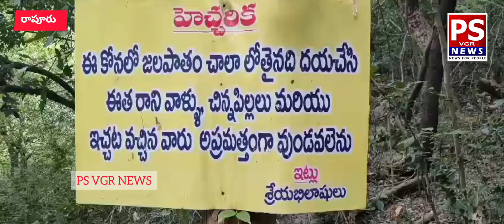రాపూర్ చిట్వేల్ ఘాట్ రోడ్ లోని సిద్ధిలేశ్వర కోనలో 72 అడుగుల లోతులో బయటపడ్డ విద్యార్థి మృతదేహం..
నెల్లూరు జిల్లా రాపూరు చిట్వేల్ ఘాట్ రోడ్  లోని సిద్దిలేశ్వర కోన జలపాతంలో నిన్న ఆదివారం  నెల్లూరు జిల్లాకు చెందిన  14 మంది బిటెక్  విద్యార్థులు  విహారయాత్రకు వచ్చిన వారిలో నెల్లూరు జిల్లా కావలి నియోజకవర్గం లోని   అల్లూరు మండలం ఇస్కపల్లి గ్రామానికి చెందిన పొంగలూరు   మనోజ్ కుమార్ 21 సంవత్సరాలు పాండిచ్చేరిలో  బీటెక్ ఫైనల్ ఇయర్ విద్యార్థి నీటిలో గల్లంతు అయిన విషయం తెలిసిందే నేడు పోలీసులు, ఫైర్ సిబ్బంది,గజ ఈత గల సహాయంతో  పాతాళ భైరవి వేసి మృతదేహాన్ని వెలికి తీశారు.